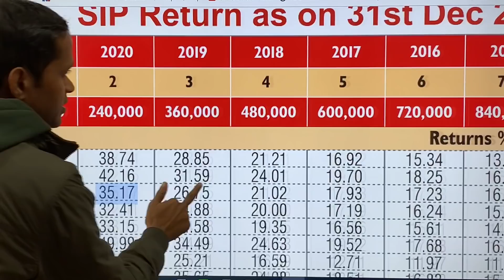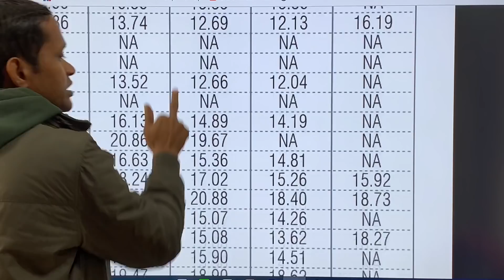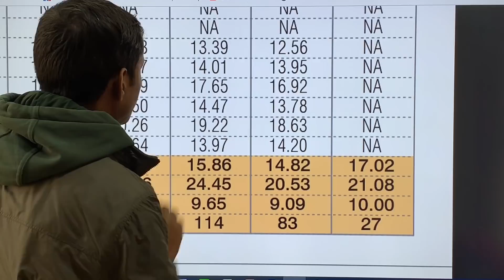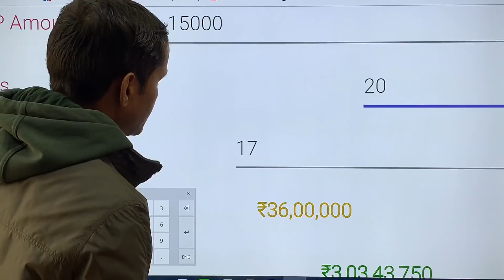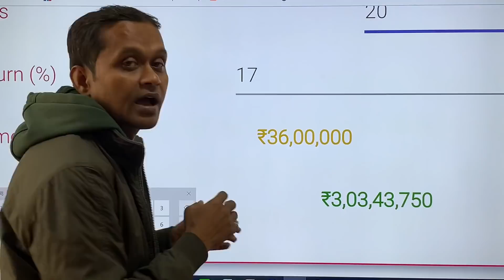Sip return over last 15 yrs, nil loss in long term